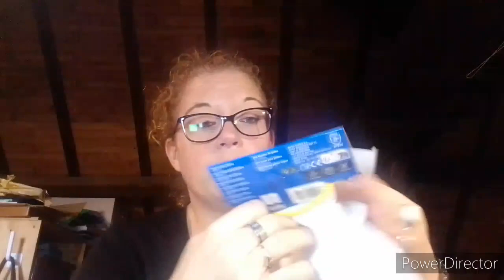HAUL LA HALLE, CHAUSSEA ET ACTION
nouvelle vidéo sur ma chaîne.
Bon visionnage à tous.
bisous.

Séverine.😉

vinted : srj24